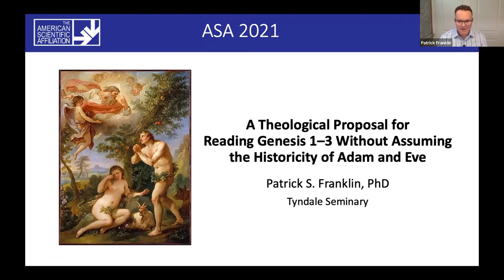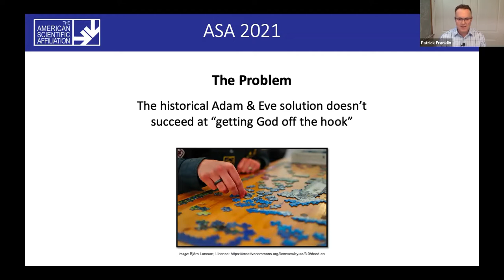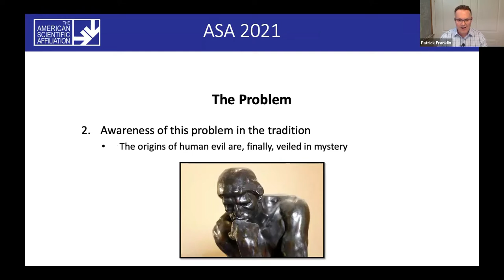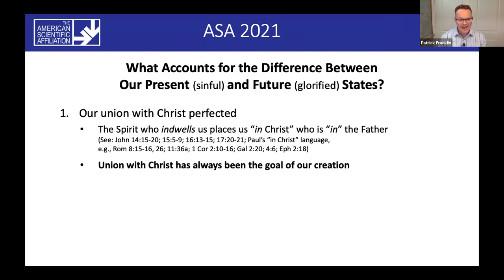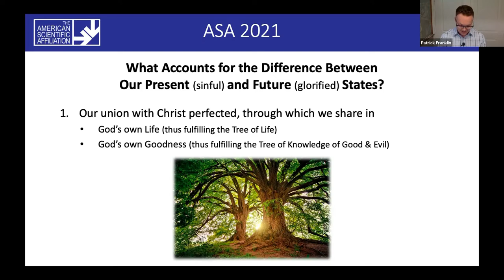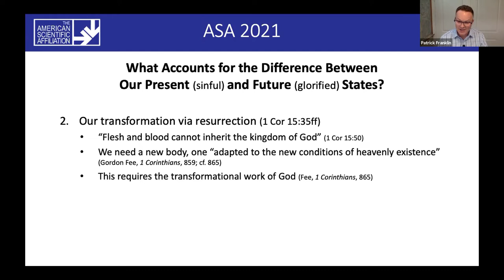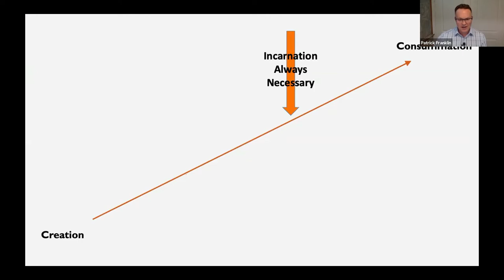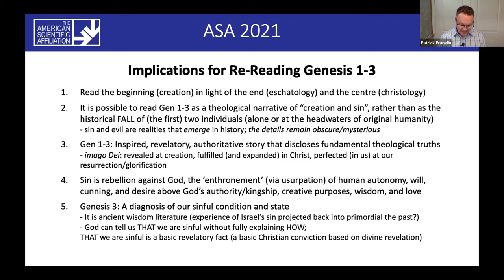Patrick Franklin, "Reading Genesis 1–3 Without Assuming the Historicity of Adam and Eve" (ASA 2021)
Moderator: Sy Garte
0:00 Intro
0:35 Lecture
18:26 Q&A

ASA 2021 Parallel II.B 1/3
A THEOLOGICAL PROPOSAL FOR READING GENESIS 1–3 WITHOUT ASSUMING THE HISTORICITY OF ADAM AND EVE
Patrick Franklin

Traditional readings of the early chapters of Genesis assume the historicity of the events recorded there in order to ground and preserve two theological convictions: (1) the universality of sin (grounded in “original sin”); and (2) the goodness of God (a human “fall” allows us to account for the origins of evil without making God its author). However, a historical reading is neither necessary nor sufficient to ground these convictions.

In this presentation, I offer a theological proposal for understanding Genesis 1–3 that does not depend on a historical Adam and Eve. Specifically, I offer a re-narration of the “creation and fall” events in light of a theological reading of 1 Corinthians 15. Reflections on the latter are aided by the theological tradition, especially Patristic insights and more recent theological work on the Incarnation (specifically, the growing prevalence of “incarnation anyway” theologies). In short, we have to read the beginning (creation) in light of the end (consummation), because both have been reframed by the middle (the Incarnation, life, death, and resurrection of Jesus).

If this proposal succeeds, it allows us to retain theological convictions concerning universal sin and the goodness and ultimate triumph of God over sin, without assuming the historicity of Adam and Eve (or “the Fall”). Getting beyond the “historicity of Adam” question (largely a distraction) helps us to frame the scriptural narrative in a way that is more theologically productive and focus instead on what’s most central to both the Bible and the Christian theological tradition.